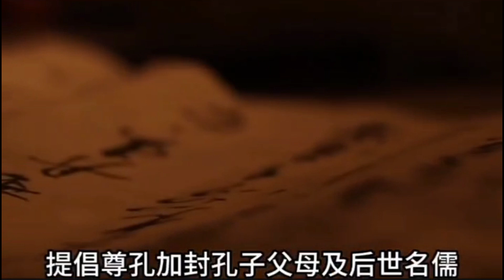元史（The Largest Empire in Chinese History）